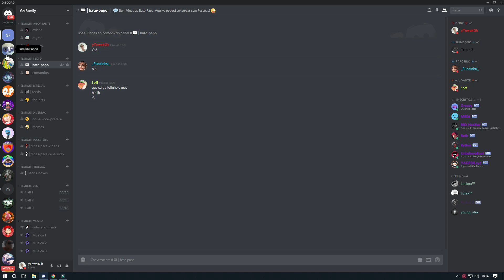POR FAVOR ME AJUDA 😥